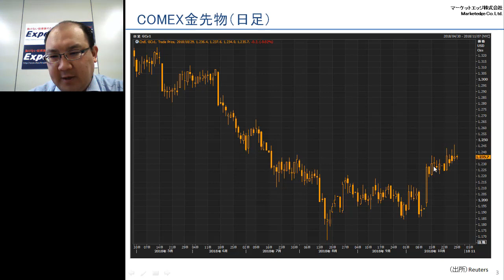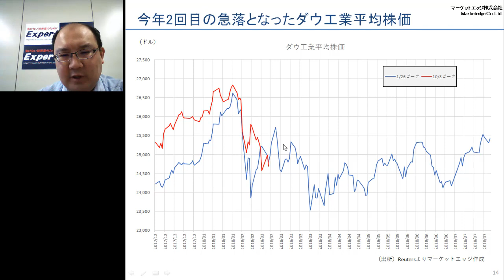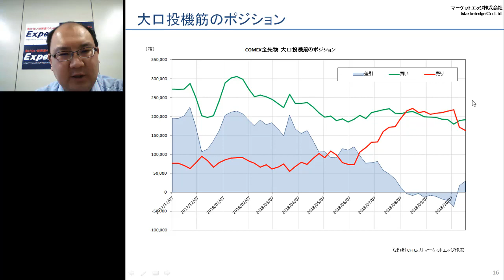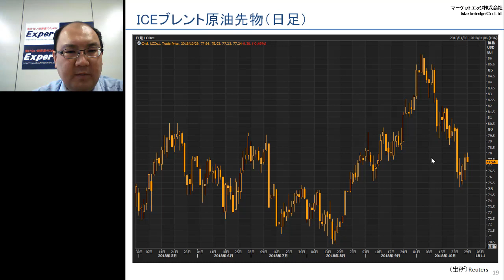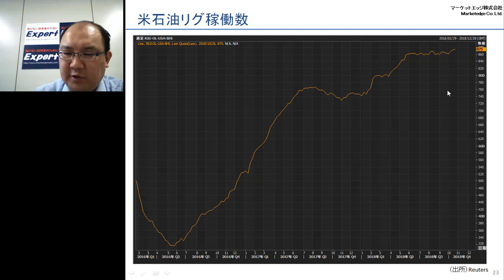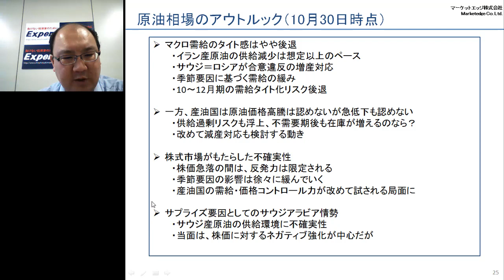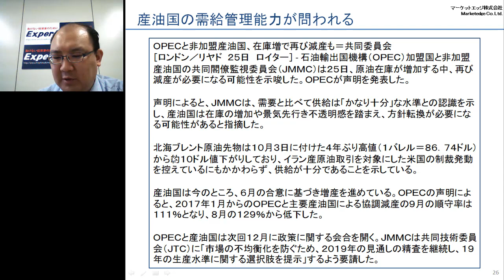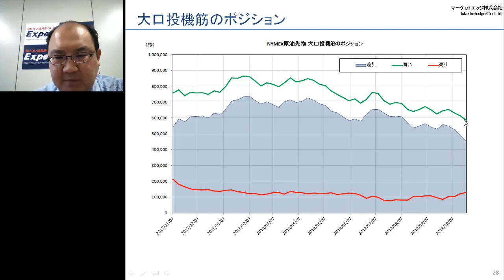[岡藤商事]【小菅努】コモディティ・マーケット展望（10月30日号）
オカトーのインターネット商品先物取引システム「Expert（エキスパート）」
マーケット情報を随時お届けしています！お得なキャンペーンも実施中！

【セミナー】コモディティ・マーケットの展望（10月30日号）
Yahoo！の人気コラム「コモディティアナリストの視点」を執筆中の小菅努氏によるセミナー

農水省・経産省許可商品先物取引業者（農林水産省指令28食産第3988号、20161108商第10号）
岡藤商事株式会社（日本商品先物取引協会・日本商品先物振興協会会員）

岡藤ホールディングス株式会社（JASDAQ上場企業　証券コード：8705）グループ企業